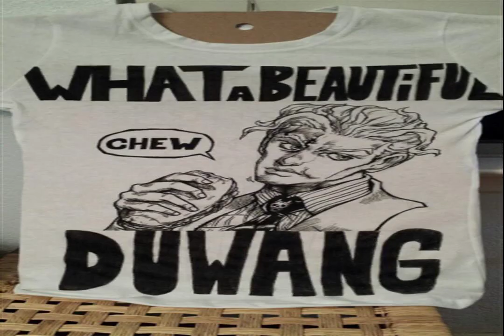DREAM CUE sweetie Midnight YOUNG SPACE traditional Touch You are strong